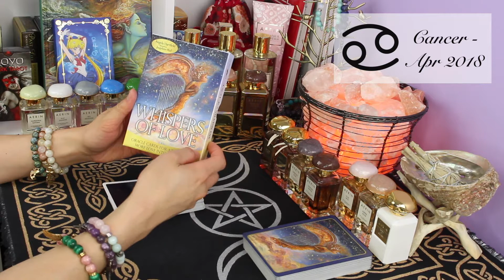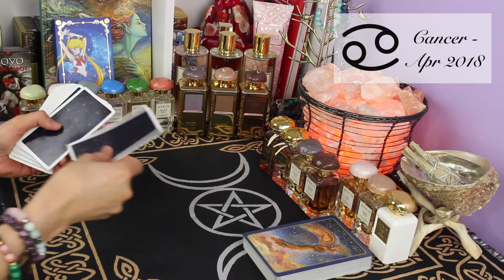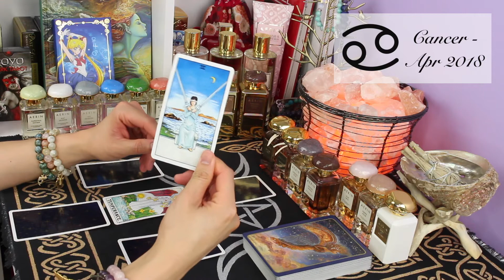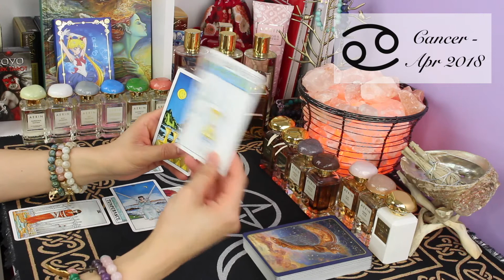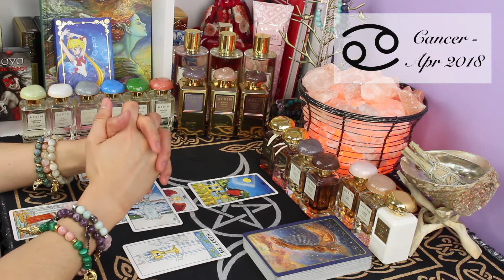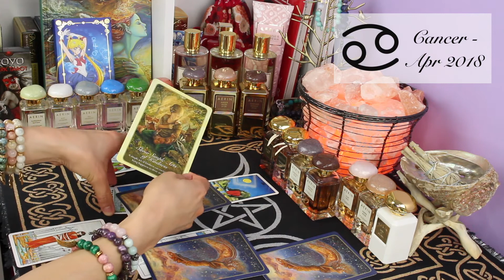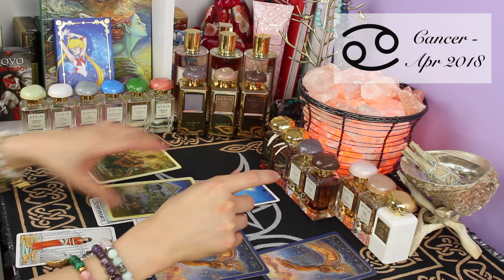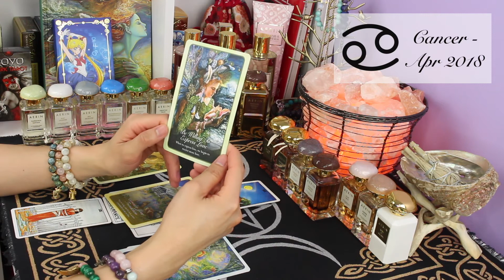CANCER - APR 2018 TAROT/ORACLE LOVE READING | HUEYYROUGE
Don't walk away Cancer! Go forth!

Follow me - Snapchat, Twitter, Instagram @hueyyrouge

Tarot/Oracle deck -
Whispers of Love by Angela Hartfield & Artwork by Josephine Wall